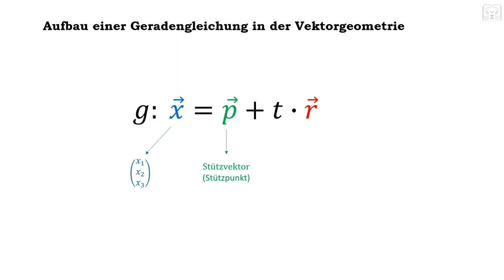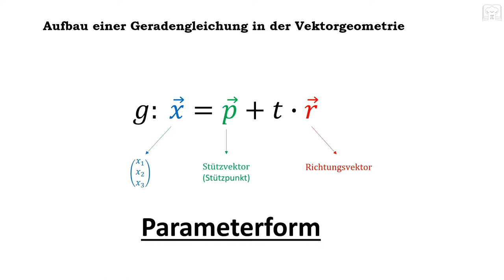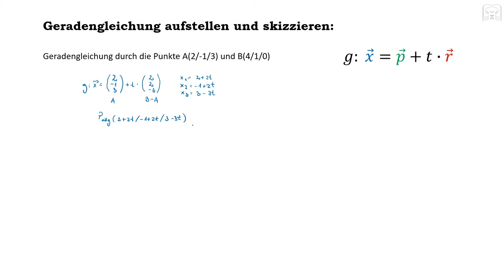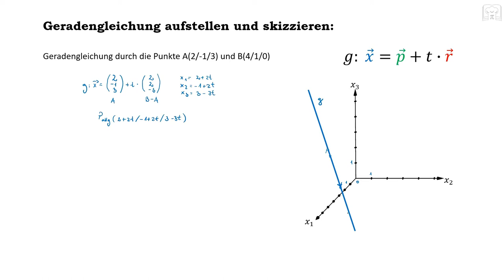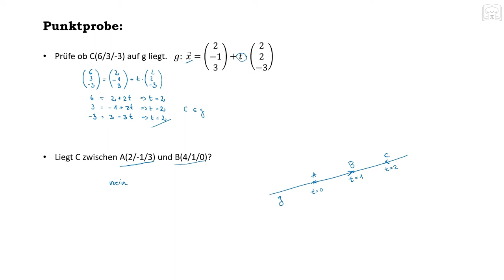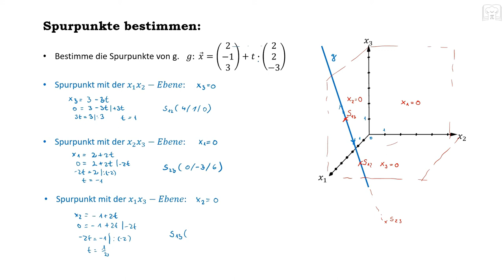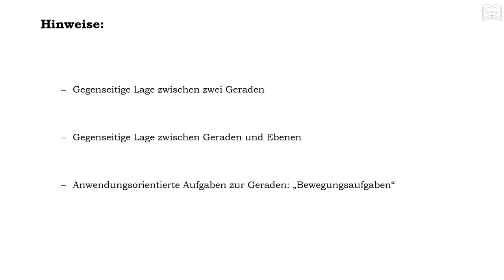Geraden im Raum - Gleichung aufstellen - Vektoren, Punktprobe, Spurpunkte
Geraden im Raum - Gleichung aufstellen – Grundlagen: - in diesem Tutorial werden anhand verschiedener Beispiele folgende Grundlagen gezeigt: das Aufstellen von Geradengleichungen, die Punktprobe, die Bestimmung von Spurpunkte und das Skizzieren von Geraden im Raum.